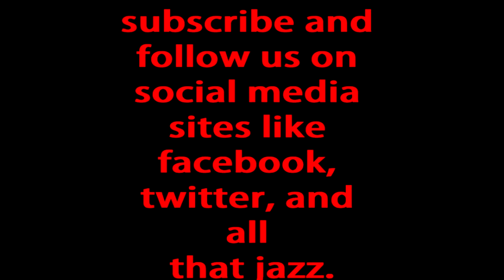I Wreck A Lot... With Wreck It Ralph in Sonic & All Stars Racing Transformed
Week one of our weekly races. This was a practice week, so hopefully next week we will have just one will a clear winner. Tbad vs. The Lion vs. Raider